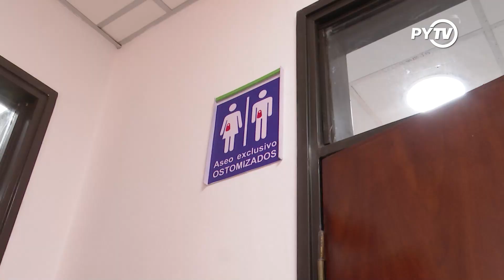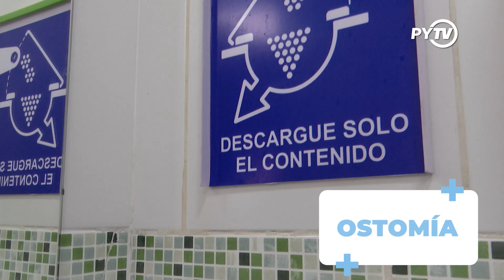Programa Especial: Pacientes Ostomizados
Paraguay TV